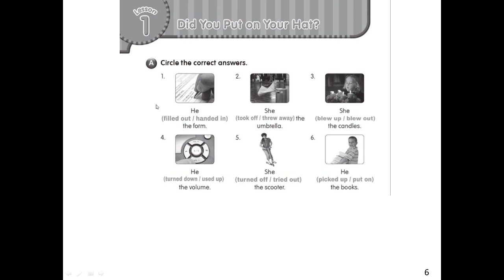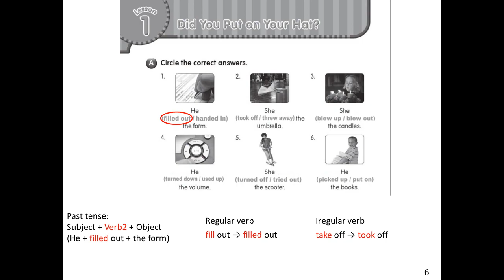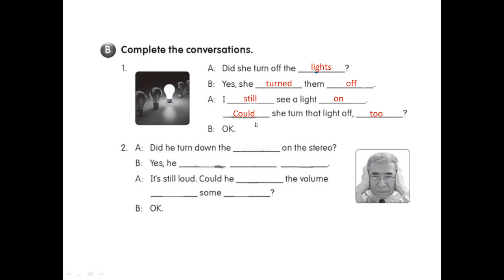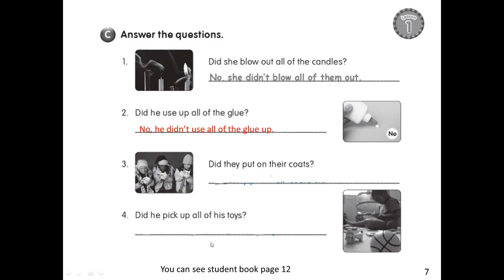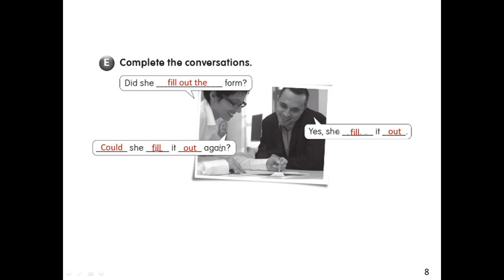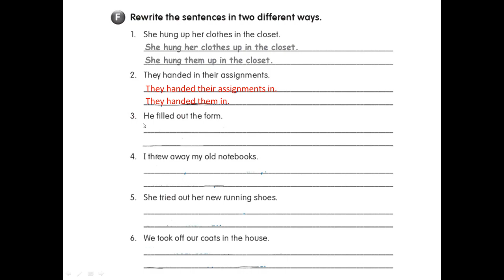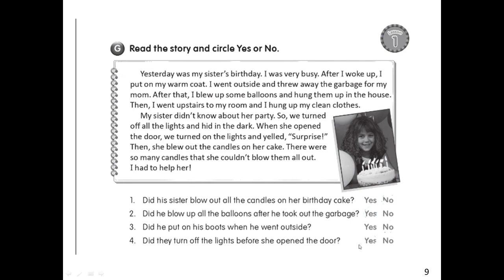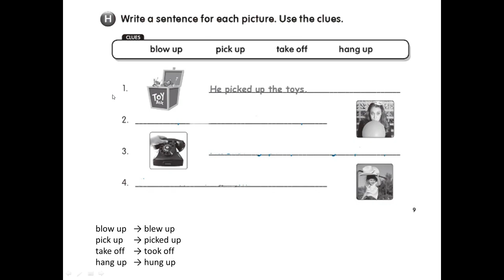English 6th grade (WB) Unit 1 Lesson 1